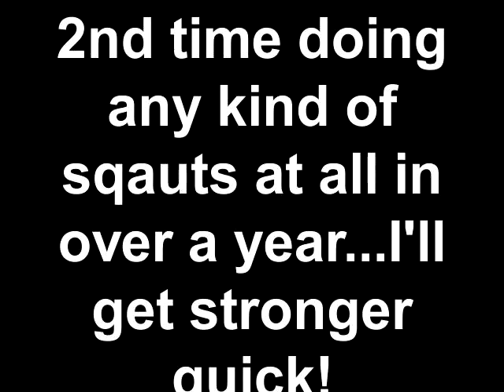2nd time doing any kind of sqauts at all in over a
405 lb smith squats. I had back surgery in may and had done no squats for a long time before that due to pain, so after well over a year i decided to try smith squats.Oh and my belts under my hoodie.